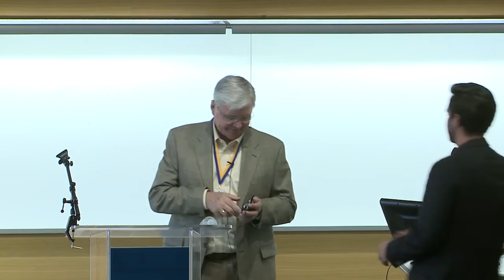First Wednesdays - Terry Van Der Tuuk, Graphic Technologies Inc.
Hosted by the Regnier Institute for Entrepreneurship and Innovation, the First Wednesdays Speaker Series brings Kansas City's entrepreneurial community together.